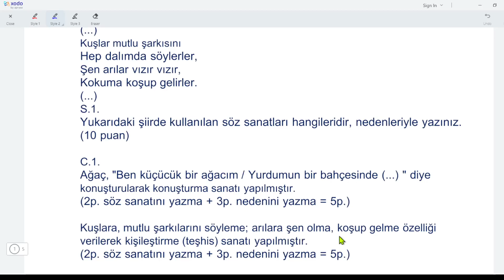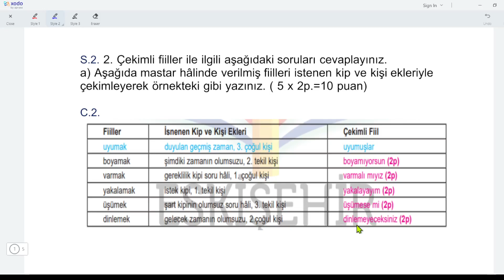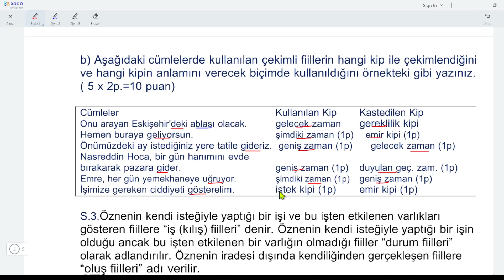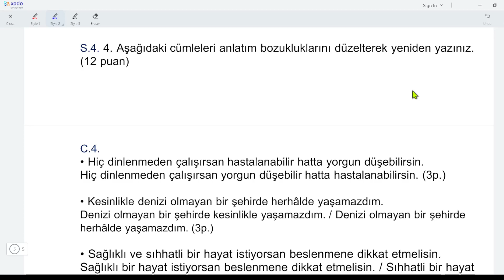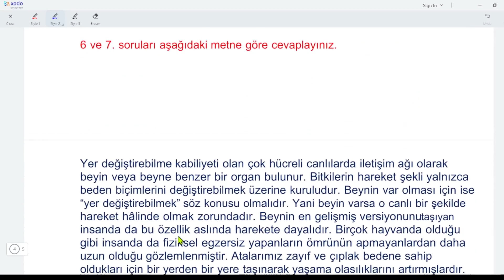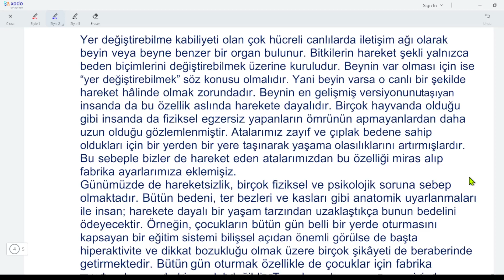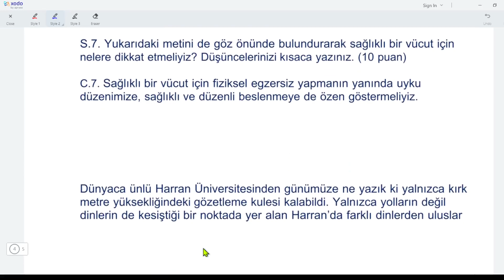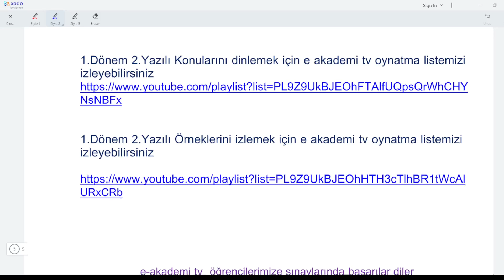7.Sınıf Türkçe 1.Dönem 2.Yazılı Soruları Cevapları